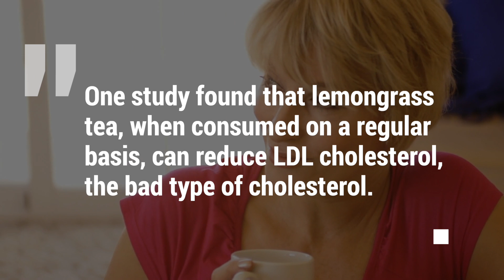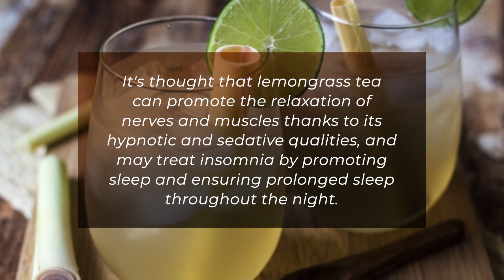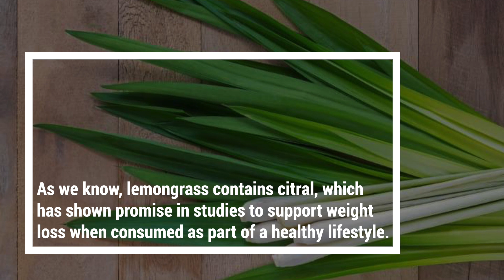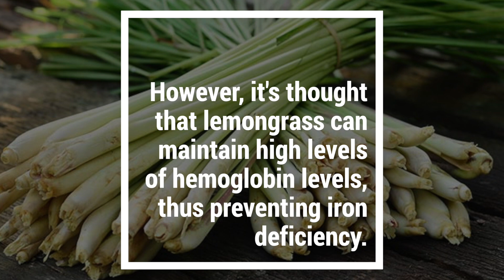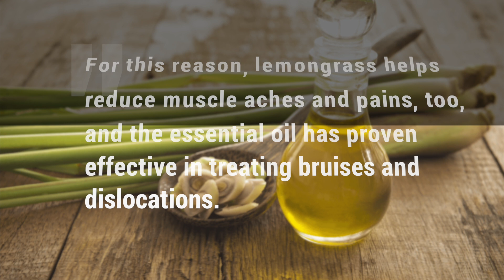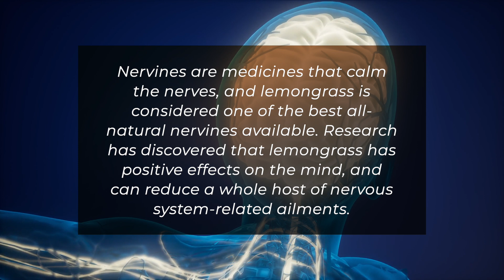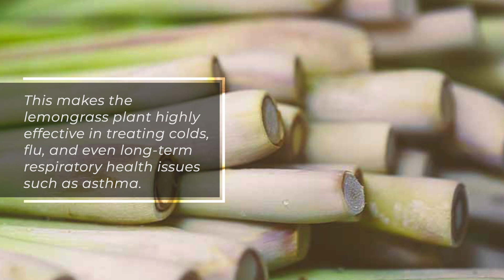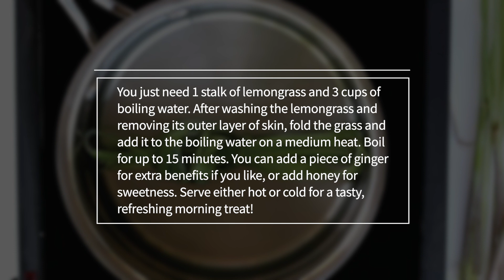15 Incredible Lemongrass Tea Health Benefits & Uses | How To Make it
Drinking lemongrass tea is one of the easiest ways to harness the benefits of lemongrass. It's unlikely that you're going to cook with lemongrass on a daily basis, which means you'll miss out on some of the healthful properties of the herb.
Here are the benefits of ingesting this popular herb in tea form and if you want to learn more about other plants with amazing health benefits, make sure you watch the end of this video :
1. Lowers Cholesterol
According to recent research, lemongrass's properties make it useful in reducing high cholesterol levels. One study found that lemongrass tea, when consumed on a regular basis, can reduce LDL cholesterol, the bad type of cholesterol.  Lemongrass tea may also prevent lipids from accumulating in the arteries, and helps to promote healthy blood flow and prevent a whole host of cardiac ailments.
2. Anticancer Potential
A whole host of natural foods have been proven in emerging research to reduce the risks and side effects of cancer, and lemongrass tea may be one of them. Research has found that lemongrass tea may be able to prevent the production and multiplication of cancer cells without killing off any of the body's healthy cells. In particular, lemongrass tea shows promise in preventing skin cancer thanks to a compound called citral.
3. Treats Insomnia
Having a soothing cup of herbal tea in the evening is enough to make most people feel sleepy, but lemongrass does more than the majority of herbal teas. It's thought that lemongrass tea can promote the relaxation of nerves and muscles thanks to its hypnotic and sedative qualities, and may treat insomnia by promoting sleep and ensuring prolonged sleep throughout the night.
4. Detoxifies the Body
A study in the early 2000s noted that lemongrass tea may be one of the most effective detox ingredients we know of. This herbal tea can help to flush the body of harmful toxins, cleansing it from the inside out. Lemongrass leaves, when combined with hot water, have diuretic properties that stimulate the need to pee, thus encouraging the expulsion of toxins on a frequent basis.
The detoxifying effects of a daily cup of lemongrass tea will help to regulate the body's stomach and other organs, lowering uric acid levels and ensuring a high level of digestive health.
5. Supports Weight Loss
As we know, lemongrass contains citral, which has shown promise in studies to support weight loss when consumed as part of a healthy lifestyle.
Because citral prevents fat cells from accumulating and encourages stored energy to be used by the body, it can help to stave off weight gain as a result of fat consumption in the diet. Citral in lemongrass tea may also boost metabolism, according to some research, which should help you to burn more calories between periods of activity.
6. May Treat Stomach Disorders
While studies have only been conducted relating to lemongrass essential oil so far, it stands to reason that ingesting lemongrass tea will have similar, if not identical, effects. It's thought that because lemongrass has antibacterial and antimicrobial properties, it can fight infection and even prevent gastric ulcers in the stomach.
Lemongrass may also improve digestion and stimulate bowel movements. Because the herb is also anti-inflammatory, it may be effective in treating inflammatory digestive issues such as IBS and IBD.